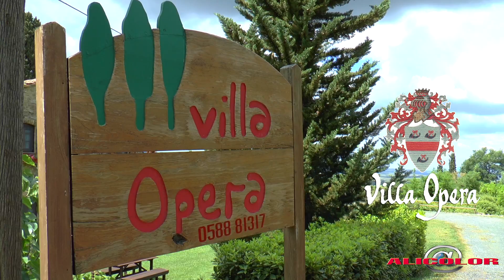Agriturismo Villa Opera - Volterra (PI)